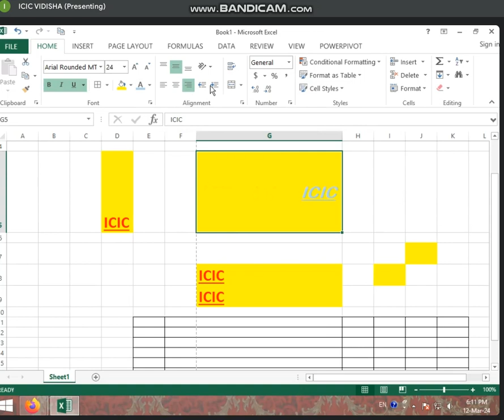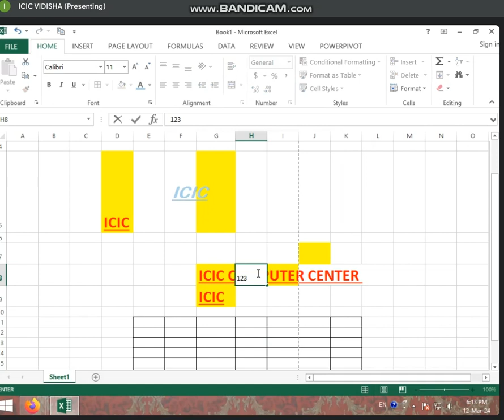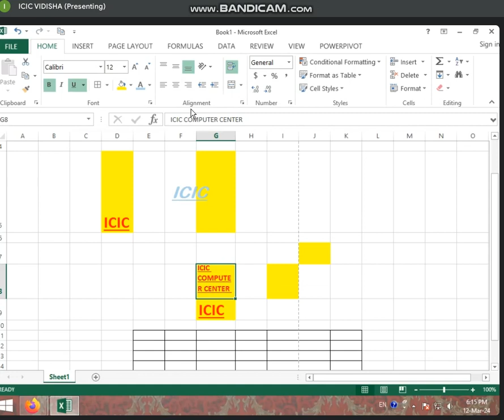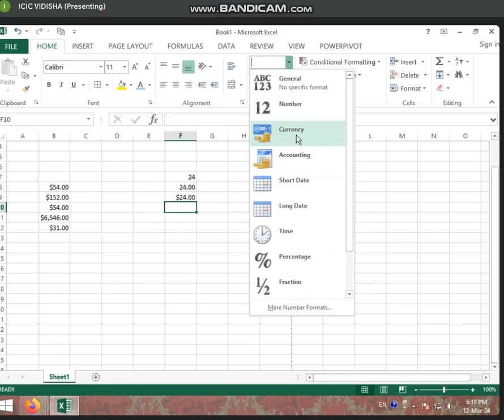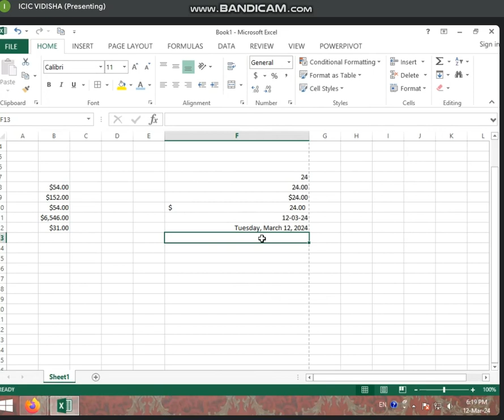6:00 TO 6:30 PM PART-2 HOME TAB IN MS EXCEL BY PRIYA SHARMA (12/03/2024)